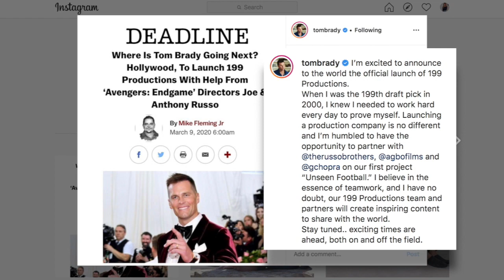Tom Brady Starting 199 Production Company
While we wait to see what Tom Brady's future on the field is, we're getting a hint at what he will be doing off the field.  NESN's Courtney Cox tells you about his new venture.